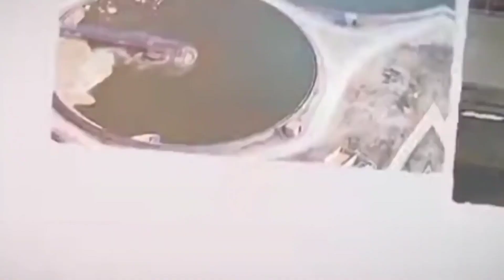سيارة كهربائية فاخرة مغربية 💯٪ بحلول 2026 في متناول الطبقة الوسطى